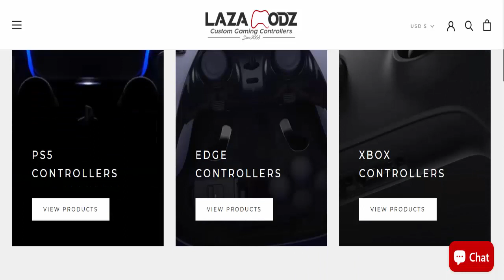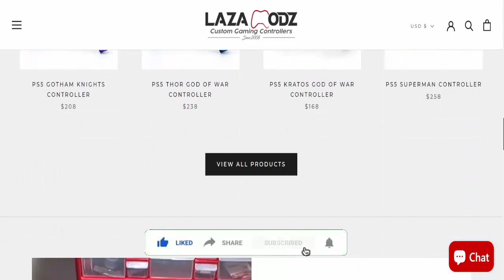Lazamodz Reviews (Feb 2024) [ with 100% Proof ] ⚠️ Is Lazamodz.com SCAM or LEGIT ?⚠️😲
Do you want to know about Lazamodz Reviews? Watch this video till end because in this video you will get to know about the legitimacy of the website. Friends, this is not our website. In case, If you have experienced any fraud over this website then watch this unbiased review video till the end, We will share the way to get your money back.
Product Review

soap cover
sip 4 toothpaste
bar shampoo
shop cover